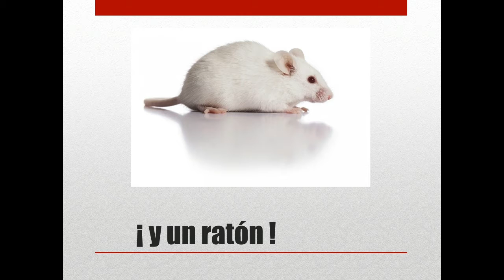40 Mascotas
Spanish class
Lycee International de Los Angeles
Emma Brodie